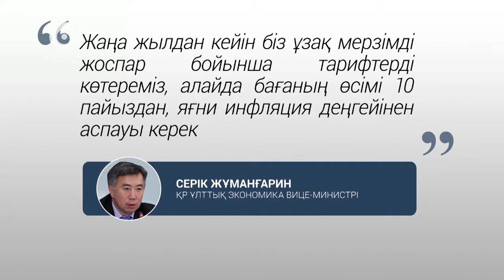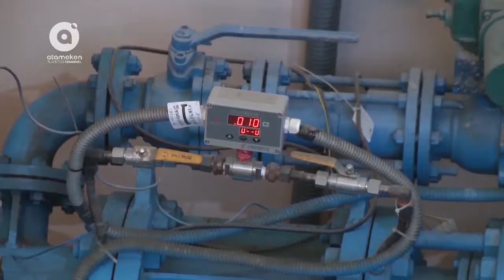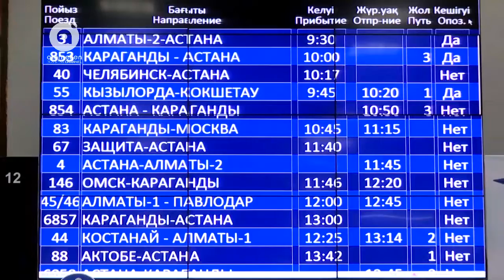Жыл басынан қымбаттаған қызметтер (Бағалар бағамы, 08.01.2018)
2018 жылы Қазақстанда коммуналдық қызметтер мен бензин, газ, жолпұл бағасы көтерілмек. Салықты есептемегенде газдың бір тоннасының шекті бағасы 38 701 теңге болады. Ал бұған дейін Қазақстанда сұйытылған газдың бір тоннасы 34 319 теңге екенін есепке алсақ, онда өсім 10 пайызды құрап отыр. Сонымен қатар шетелге шығатын болсаңыз, төлқұжат алу құны екі есеге жуық қымбаттады. Оны жасатуға енді 19 мың 240 теңге беретін боласыз. Жүргізуші: Арай Сүгірбай